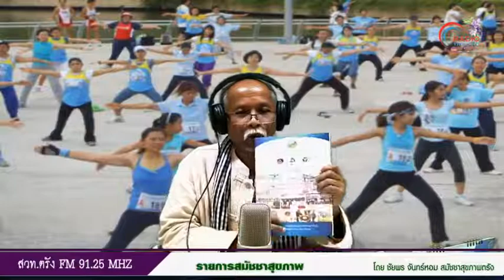รายการสมัชชาสุขภาพตรัง สวท ตรัง เอฟเอ็ม 91 25 MHz วันที่ 25 มิถุนายน 2560 เวลา 09 10 10 00 น